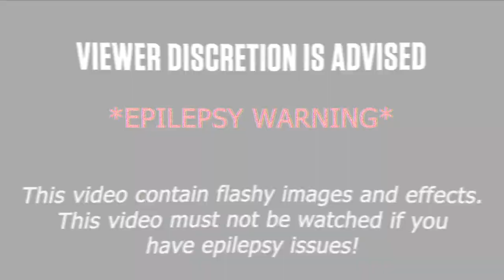Blue Gingerscope Montage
Montage on beat with the brand new Blue Gingerscope trophy 🔥